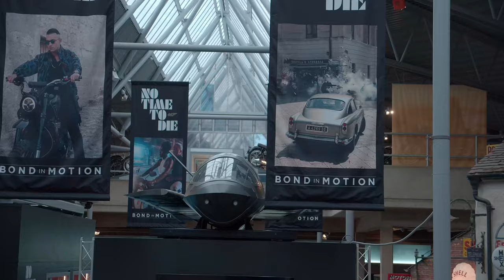ATTRACTIONS | THE NATIONAL MOTOR MUSEUM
From the earliest motor carriages to classic family saloons, the world-famous National Motor Museum has one of the finest collections of cars, motorcycles and motoring memorabilia in the world.

From legendary F1 cars and land speed record breakers for the speed freaks, to incredible examples of pioneering motoring for the history-buffs. If you time it right you'll even hear vehicles starting up!